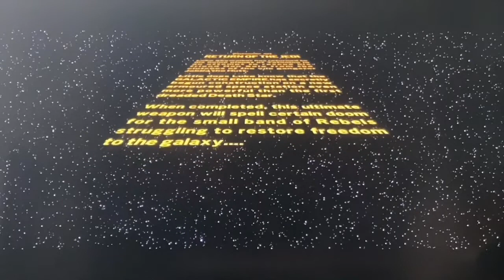Going stealth mode! (Lego Star Wars the skywalker saga walkthrough-part 17)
Hello Howdy Hey and welcome back to part seventeen of my walkthrough of Lego Star Wars the skywalker saga, In today’s episode we take on the real darth vader in cloud city then we start the last movie of the original trilogy and sneak into Jabba’s palace only to get caught and then fight a rankor, Hope you all enjoy and have a great day!